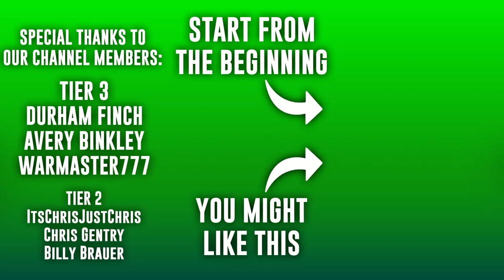Another Record Breaking Performance | CFB Revamped Dynasty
The ranked games continue with a road trip to number 21 Penn State. Some players have incredible stat-lines, but will it be enough for the Grey Boys to get the win?

0:00 Pre-Game
5:35 1st Quarter
12:21 2nd Quarter
21:12 3rd Quarter
28:38 4th Quarter
35:14 Post-Game